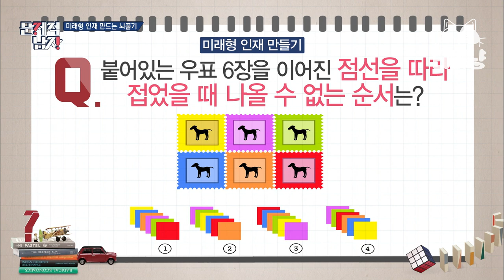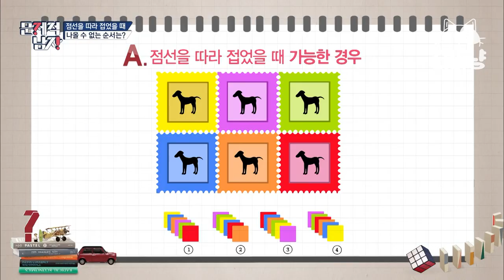[티비냥] (ENG/SPA/IND) Park Kyung vs Lee Jang Won!! Who Will Get the Answer? | ProblematicMen | 150920